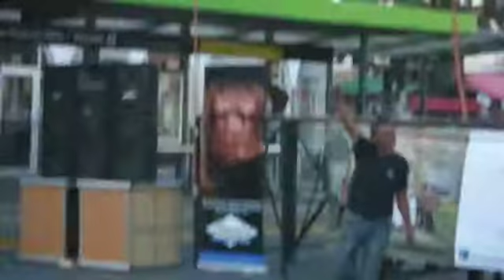Campaña " Un regalo una sonrisa"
Esta hermosa campaña  para llevar regalos a los niños del hospital sotero del rio, de oncologia  esta iniciativa es de cecilia cisternas, paola castro, matias godoy Y Luis Alvarado.